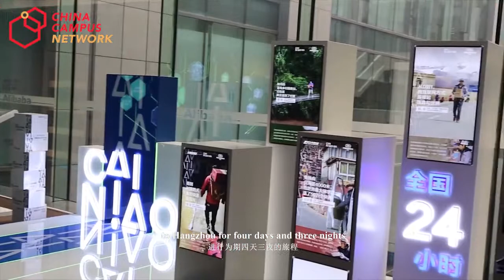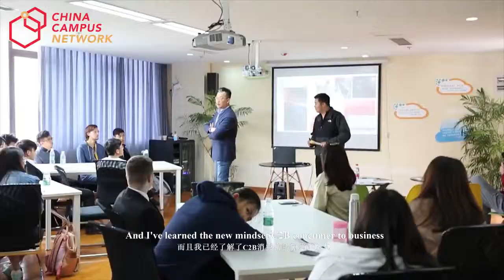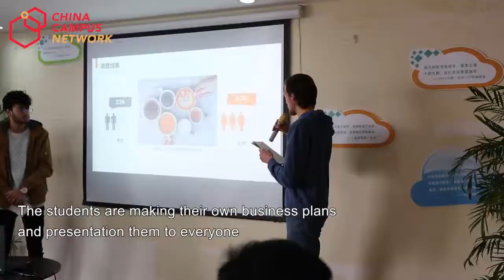Hangzhou GET trip for CCN E commerce students - study in china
Hangzhou GET trip for CCN E-commerce students - a study in China

China Campus Network(CCN) provide all service for overseas students in China.
CCN is a leading education group with a mission to design innovative, relevant and quality programs for international students that are looking to start their degrees in China. We have partnered with tens of accredited Chinese universities to receive students from all continents and support them throughout their study and career journey.

the study in China  - Student from Morocco - My IFP experience in HIT

ccn bd:

China Campus Network is a consortium of the 28 worlds top-ranked universities in China, supported by the Ministry of Education of China. Our purpose is to give students a high-quality education, ensuring their career and creating a bridge between nations.
CCN associated some of the biggest co-operated partners helping students to get world-class education ensuring a breakthrough to a bigger and better future.

harbin :
Founded in 1920, Harbin Institute of Technology has developed into an open, multidisciplinary, research-oriented, leading national university with science and engineering at its core. Encompassing management, liberal arts, economy and law as a whole. HIT has formed the pattern of “One University, Three Campuses ---Harbin Campus, Weihai Campus, and Shenzhen Graduate School”. HIT is now well on its way towards achieving the goal of being a world-class university.